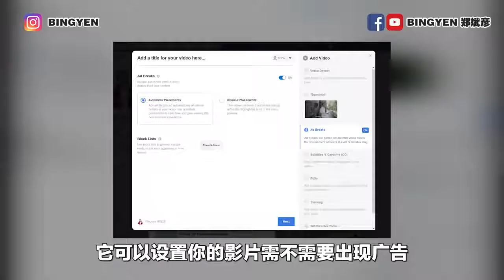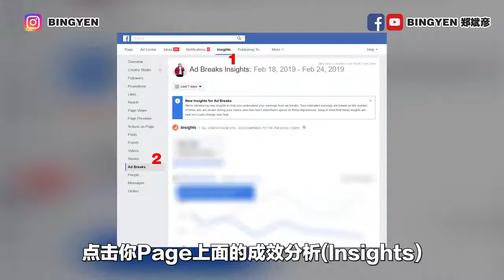Facebook赚钱 比Youtube多5倍！